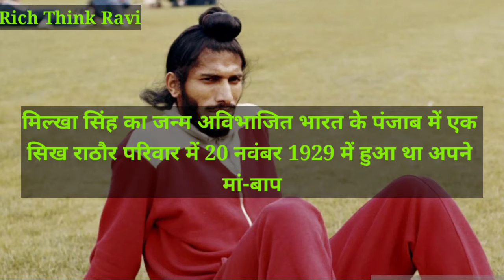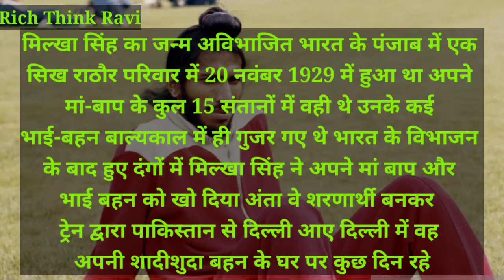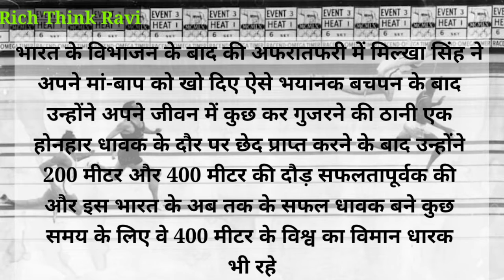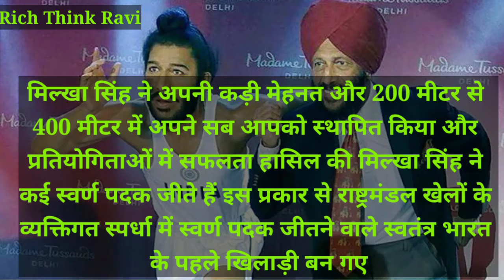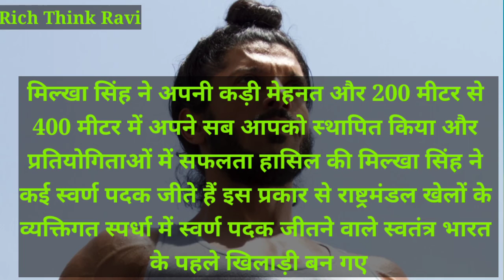About Milkha Singh || Milkha Singh RIP